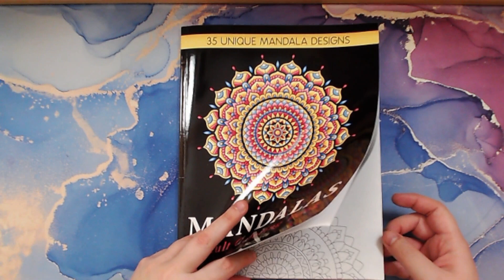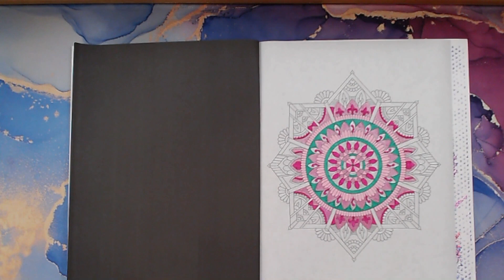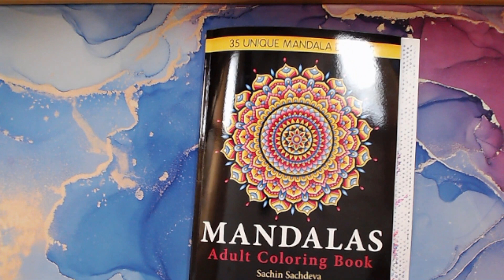Part 2 Color & Chat in Mandalas Adult Coloring Book by Sachin Sachdeva|Late Night Coloring Mama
Join me for Part 2 of our relaxing color and chat session as we continue working on a beautiful mandala from Sachin Sachdeva's Mandalas Adult Coloring Book. In this video, we'll unwind, color, and chat about life while using a variety of coloring tools. Whether you're here to watch, relax, or color along, this session is all about taking a break and finding some peace through creativity. Grab your supplies and let’s color together!

Coloring Book
Mandalas: Adult Coloring Book with 35 unique mandala designs and Stress Relieving Patterns for relaxation (Coloring Book for Adults)

Coloring Supplies
Shuttle Art 120 Unique Colors (No Duplicates) Gel Pens Gel Pen Set for Adult Coloring Books Art Markers